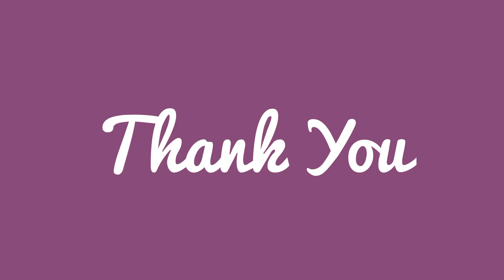Yoga for Back Pain, Tension, Anxiety | Crocodile Pose | Makarasana | मकरासन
मगरमच्छ के समान शरीर की आकृति बनने के कारण यह आसन मकरासन के नाम से जाना जाता है| इसे करने से back-pain में आराम मिलता है| यह sleep disorder को नियंत्रित करने में मददगार है| टेंशन व चिंता को कम करता है| यह High B.P. को control करने में महत्वपूर्ण है|